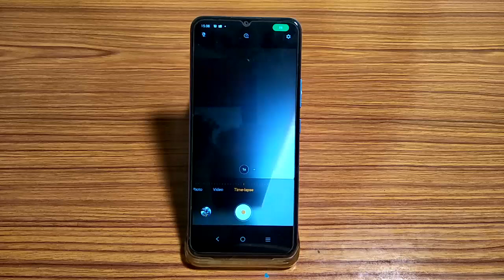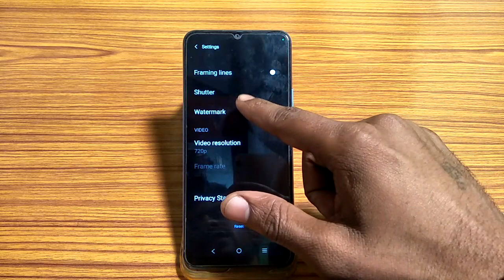how to use timlaps camera setting, timelaps camera use kaise kare vivo y01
settings,technology,tutorial,tips,how